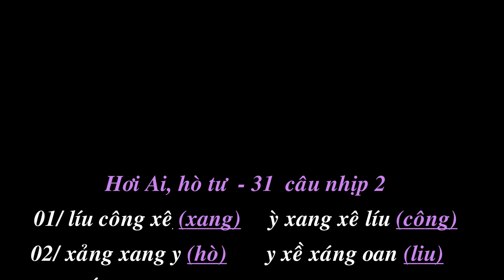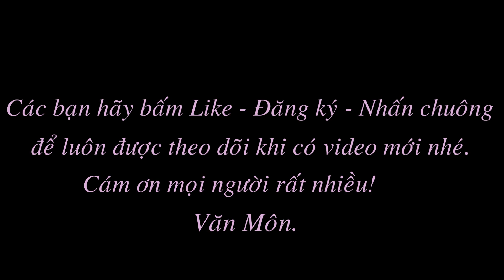Lý vọng phu Văn Môn hòa đờn cùng ban nhạc Quê Mẹ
Hòa đờn "Lý vọng phu" : Cơ Thụy, Văn Môn, Quang Dũng.